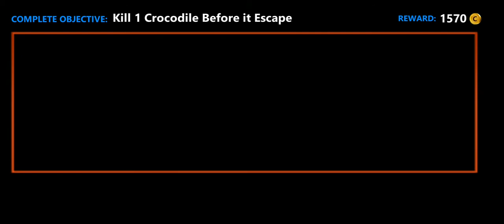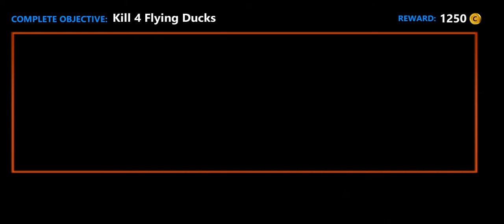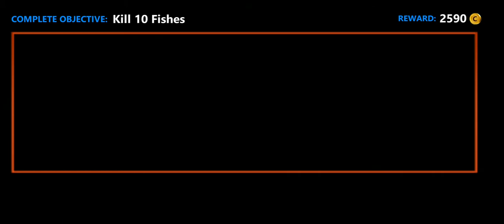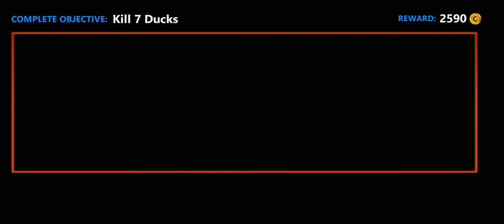Wild Dino Hunting Game 3D Campaign Mode Level 1 to 15 Android Gameplay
About us  -

Game Description -
Welcome to the real dinosaur hunting shoot. Enjoy real animal jungle survival hunting game with all new shooting games, exciting levels and realistic hunting adventure experiences with FPS Shooter Sniper. Play Real Dino now while hunting wild dinosaurs in Hunting Wildlife Safari! Play FPS dinosaur shooter games, use all your dinosaur shooting skills to survive in the dinosaur hunting jungle! Shoot dangerous wildlife. Unleash Jurassic Dinosaur Hunting shooting skills for FPS snipers. Don't let the wild deer escape. Return to the dinosaur hunting wilderness in the most breathtaking Jurassic shooting simulator for Android! Enjoy the best Dinosaur Shooter and Wild Dino Game: Real Animal Shooting Games 3D Offline Hunting of 2021.

This dinosaur hunting game is a new hunting sport. Those who may risk their lives will have an experience similar to real dinosaur hunting games by playing this Jurassic 3D wild animal dinosaur hunting game. When roe deer or roe deer flee into the wild, gunshots can be heard. Start by hunting deer and wolves and make progress in eliminating giant dinosaurs and wild bears, elephants and zebras in one amazing dinosaur hunting sport. Pass each level for the wild dinosaur animal and unlock new types of hunting collision modes. Get ready for a real jungle hunting sniper mission, you have invaded the wild forest of Africa, killing animals or being killed. Your mission is to hunt wild deer. Remember that in the dinosaur hunting forest, you will have to face angry Jurassic wildlife such as lions, cheetahs and bears. So it's not that easy to be the best animal hunter. Wild Animal Jurassic Safari Dino Hunting Sniper Pro is a complete set of Jurassic action and adventure.

FEATURES of Wild Dinosaur Hunting Game:
- An ultimate dinosaur hunting action game.
- The game is simple but fun.
- Efficient FPS sniper weapon controls.
- Cool hi-fi graphics.
• Dangerous but beautiful Jura environment full of wild animals.
• Variety of wildlife to kill.
• Better 3D forest environment.